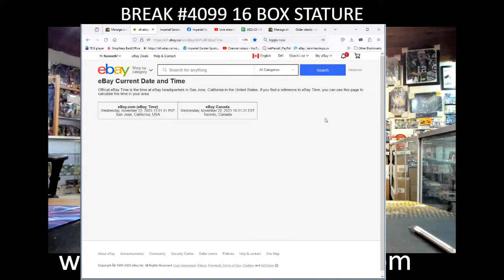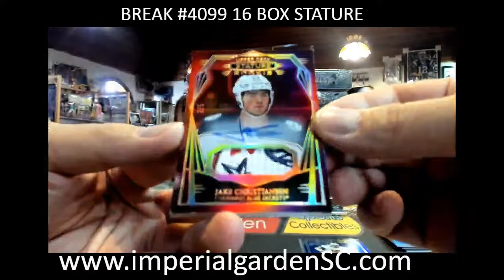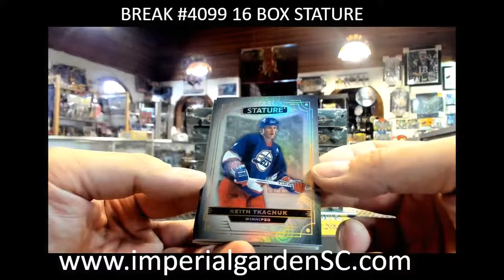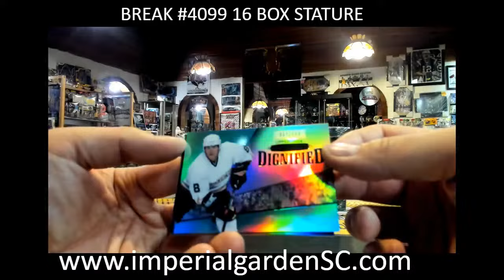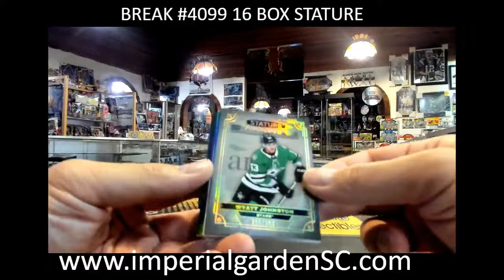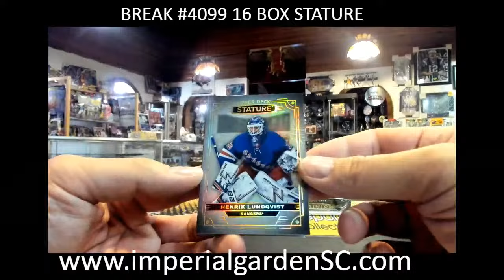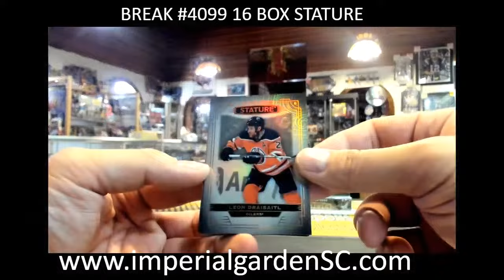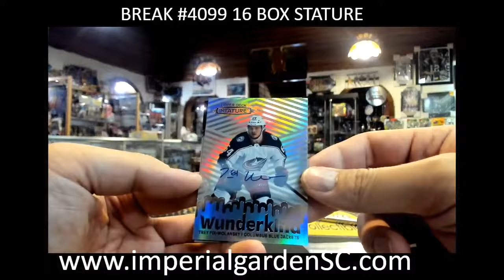BREAK #4099 16 BOX 2022-23 upperdeck STATURE HOBBY NHL HOCKEY BOX CASE BREAK